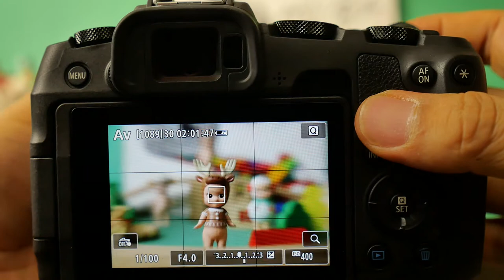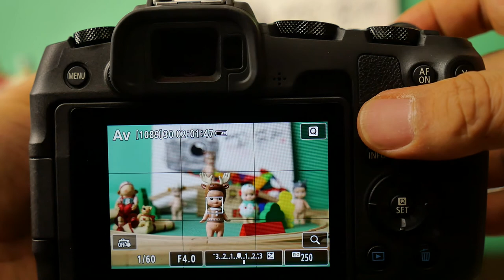P1030912 EOSRP AFspeed